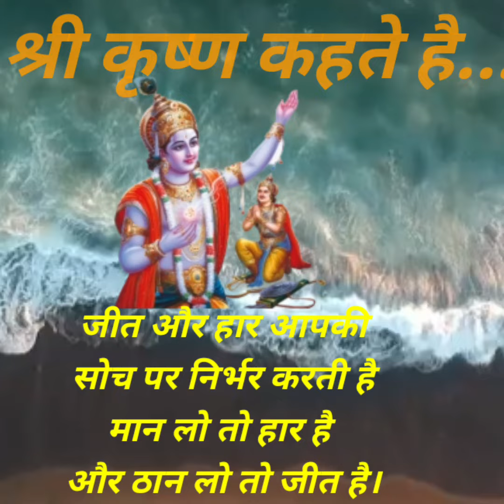मान लो तो हार है और ठान लो तो जीत है 🔥💥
श्री कृपा

रोनी रमन का हुआ स्वागत, मान लो तो हार है, ठान लो
तो जीत
Roni Raman Official 13K views 2 weeks ago
Sara's bird
webseries
पहले अपना कैरीअर बना लो मेरे भाई बहनों
Roni Raman Official 22K views · 2 weeks ago

नही हाथ नही पैर फिर भी बना ias || मान लो तो हार
और ठान लो तो जीत

मान लो तो हार है और ठान लो तो जीत है। science of mind managment 18 | Swami Mukundananda

 @sheetal kapoor official  @AbbyViralofficial   @Destroyer_   @spiritualgrowthtv   @KaranBaisla   @shrikrishnagyan3451   @KrishnaAbhilashee   @kallmekris   @KristinoOlsen   @AbhishekWadnere   @-shuddhvichaar9492   @Rajshri   @ShriPrashant

Education purposes

motivational quotes
motivational quotes in hindi
motivational shayari
love love quotes
like us
Inspirational
positive quotes
motivational speech motivational quotes spritual
waitforit_Official